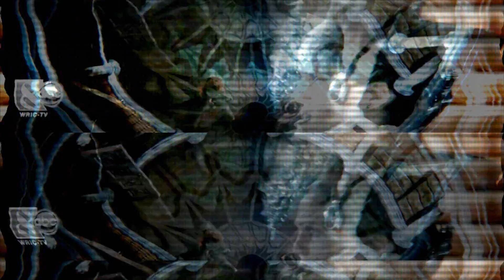Destroying Happiness ~ Evil Queen (OUAT)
I'll admit that in the first few episodes, I wasn't a huge fan of Regina's.  However, the more that we see of her, the more that she grows on me.  I've never found myself routing for the bad guy before.  Don't get me wrong, I love Snowing and I want them to be together.  But watching Regina enact her revenge is just too fun!  This is video celebrates all of the awesome, evil, bitterness that represents the Evil Queen!!  Please watch in HD for best quality.  Unfortunately, until the season is released on DVD, there is nothing I can do about the watermark.

Song:  "Hit Em Hard" by Dirty Inc.
Once Upon A Time belongs to ABC